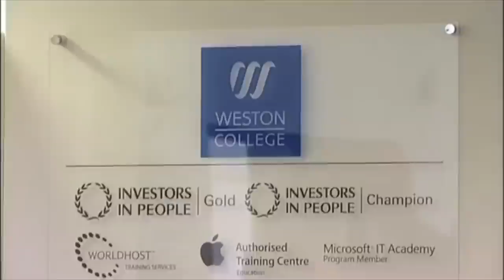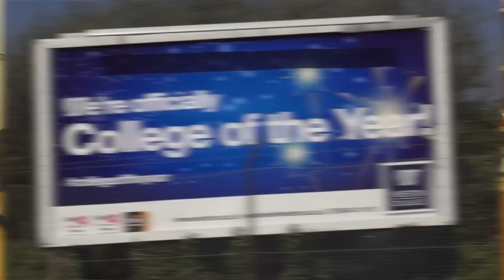The Growing Success of Weston College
A short promotional video/documentary that I did for my Final Major Project for College.

Filmed, Edited and Directed by Sophie Newton